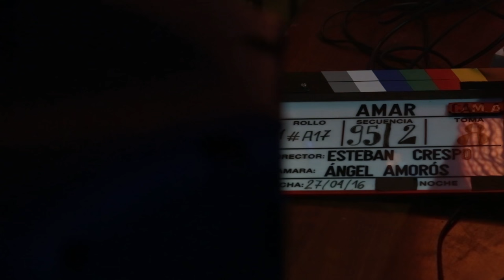AMAR - making of - Pol Monen (Carlos)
Laura y Carlos se aman como si cada día fuera el último, y quizá esa misma intensidad del primer amor es la que les separará un año después.